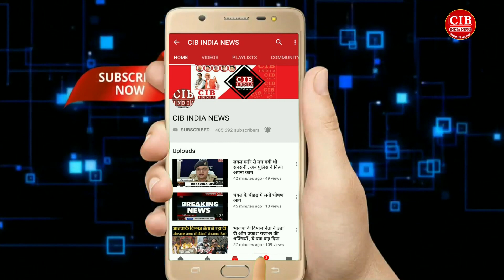आजमगढ़ में सर्वोदय हास्पिटल का हुआ भव्य उद्घाटन